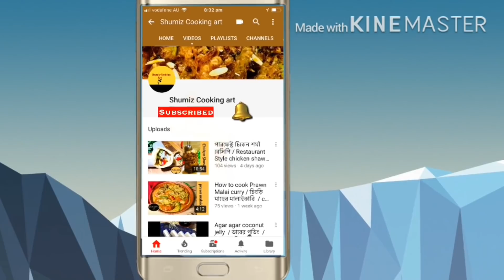অথেন্টিক স্টাইলে ছানার তৈরী নরম তুলতুলে মালাই চপ রেসিপি / Malai chop Recipe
ছানা তৈরি ঃ
২ লিটার দুধ
২ কাপ টক দৈ

সিরা তৈরি ঃ
৬.৫ কাপ পানি
২ কাপ চিনি

মালাই তৈরি ঃ
১ লিটার দুধ
৩/৪ কাপ কন্ডেনসড মিল্ক
১ কাপ মালাই / থিকেন ক্রিম